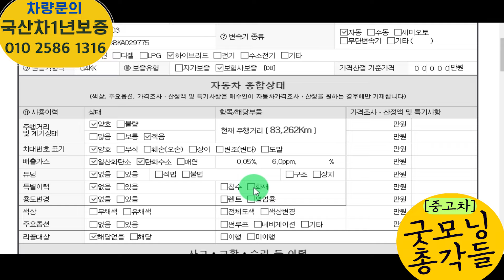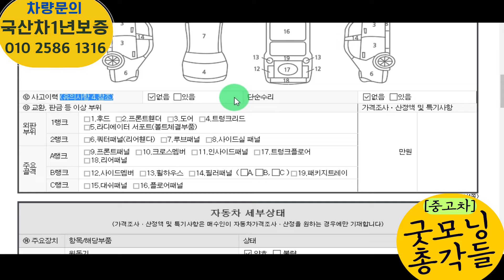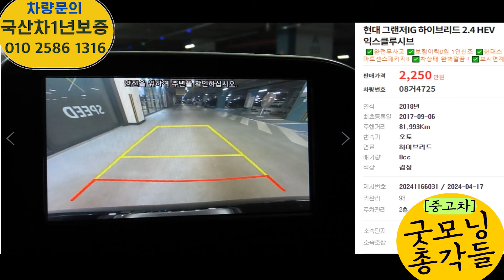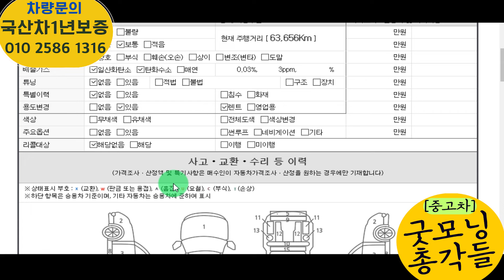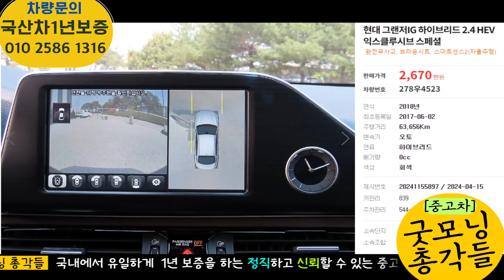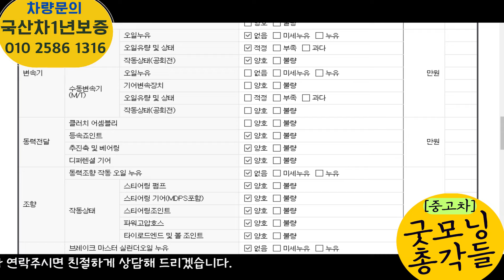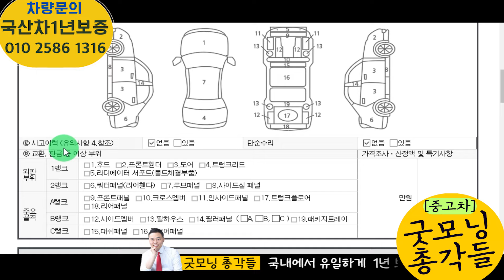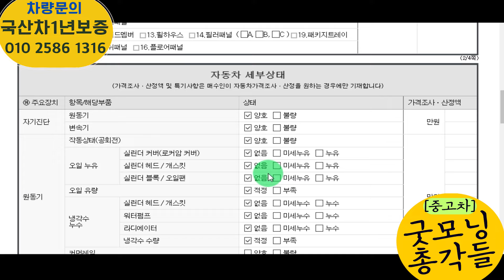그랜저 ig 하이브리드 중고! 8만키로 2000만원초~~ 강력추천!!!